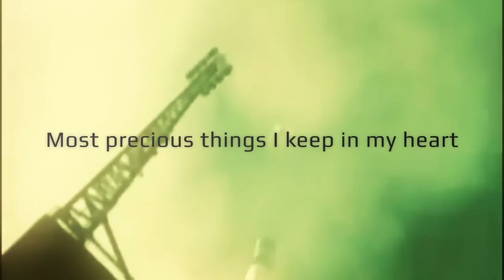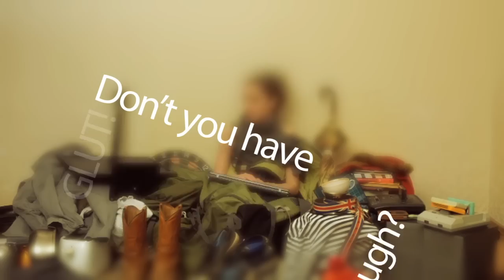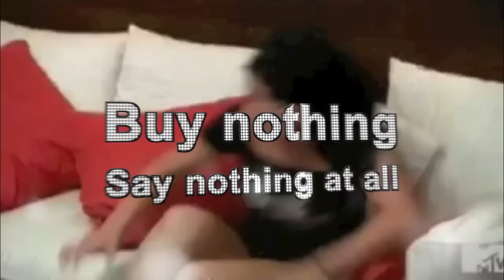UNPRECIOUS - Where are you, Fromm? (Official)